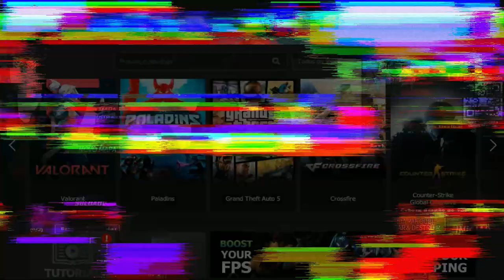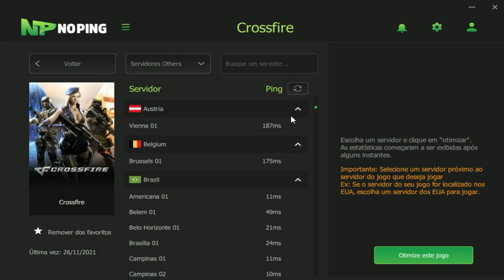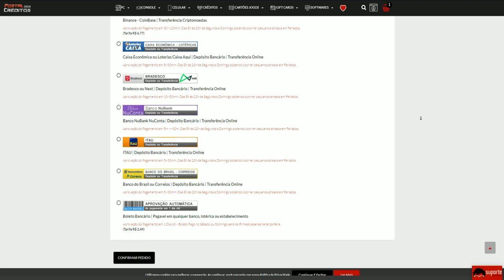SIMPLESMENTE a MELHOR ESCOPETA do JOGO🤩| CrossFire